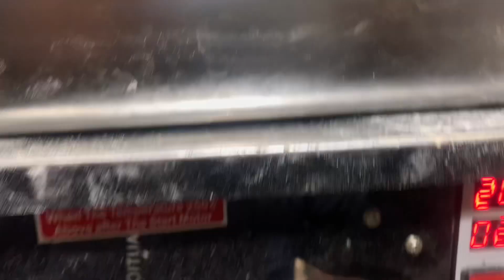🇨🇦ਗੁਰੂ ਨਾਨਕ ਦੇਵ ਜੀ ਦਾ ਪ੍ਰਕਾਸ਼ ਪੁਰਬ ਕਨੇਡਾ ਵਿੱਚ||GURU NANAK DEV GI PARKASH DIVAS IN CANADA 🇨🇦#2022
🇨🇦ਗੁਰੂ ਨਾਨਕ ਦੇਵ ਜੀ ਦਾ ਪ੍ਰਕਾਸ਼ ਪੁਰਬ ਕਨੇਡਾ ਵਿੱਚ||GURU NANAK DEV GI PARKASH DIVAS IN CANADA 🇨🇦#2022#mustwatch We created this channel to help people who are planning to study, work, settle in Canada. We have experience with Study Visa, Tourist Visa, Super Visa, PR, Citizenship. We would love to share our learnings, experiences, best practises and areas of improvement, so that everyone can benefit while moving/settling in a new country, Canada. Ask us Any query about canada 🇨🇦 please contact please subscribe like and comments our YouTube channel special thanks to all off u gi our instagram id jiyooocanada u can cal only WhatsApp india 🇮🇳 time 8:00pm our contact number JIYOOOCANADA. Your story … Bat be Detached REALITY OF. CANADA Shaheedi Dihada Baba Real hero! just look at Sukhmani sahib Punjab to Hazoor sahib